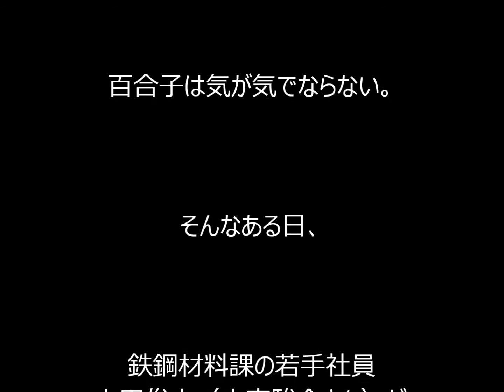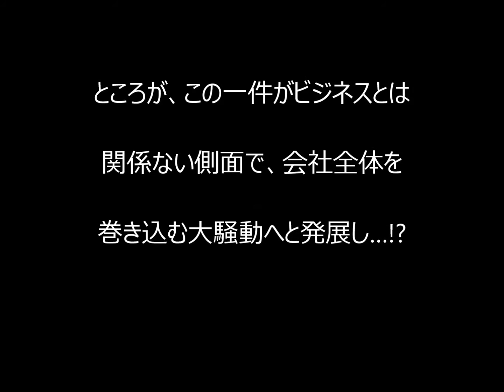エイジハラスメント第５話(ドラマCM) 武井咲が不倫！？ 大騒動＆修羅場の数々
【有吉セクハラまとめ】ベッキーと武井咲がガッツリセクハラされて赤面&悶えてるシーンまとめ動画【放送事故】

画像元：URL
武井咲